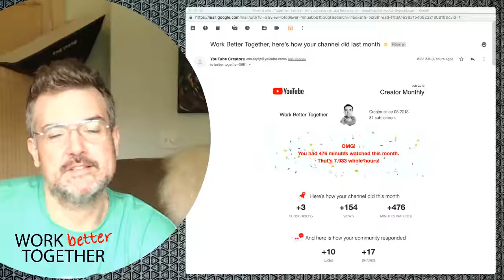Channel Update: Best month yet! Thanks for watching!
Just a quick update to share my watch metrics for the past month and to say thanks to everyone who watches!